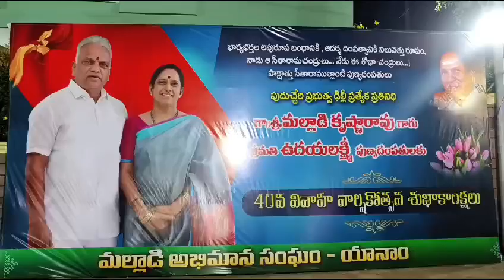మల్లాడి కృష్ణారావు, శ్రీమతి ఉదయలక్ష్మి పుణ్య దంపతుల 40వ వివాహ వార్షికోత్సవ వేడుక